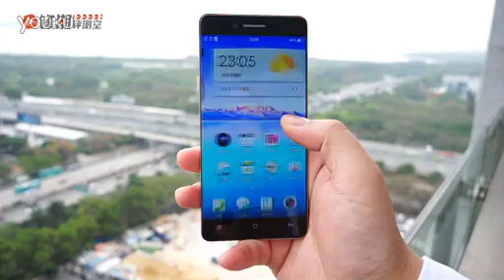Posible Oppo Find 9 - Androdevices.com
Llevamos algunos días viendo un modelo de Oppo supuestamente sin bordes, que podría, según diversos medios, ser el reemplazo del actual Oppo Find 7, es decir, el Find 9.

El nuevo teléfono de Oppo posee unos bordes laterales camuflados bajo la curvatura de su cristal superior, lo que le consigue un efecto que aparenta ser un teléfono sin borde alguno lateral. Siendo una característica mas que nada estética, otros detalles podrían haberse filtrado a la vez de los rumores que acompañan este teléfono.

Según se publica en it168, el Oppo Find 9 se trata de un teléfono con una pantalla de 5.5 pulgadas con una resolución de 2560 x 1440, un procesador Qualcomm Snapdragon 810 a 2.0 Ghz, 4 GB de RAM y un almacenamiento de 16 GB. Respecto a la fotografía tenemos una cámara de 13 mega-pixel trasera y una cámara de 5 mega-pixel frontal. La batería de 3000 mAh será la encargada de mantener el teléfono encendido el máximo tiempo posible.

A pesar de que no se habla de precio, si que hablan que la disponibilidad del mismo será para Mayo de este mismo año, por lo que podríamos tenerlo a la vuelta de la esquina.

¿Será así?